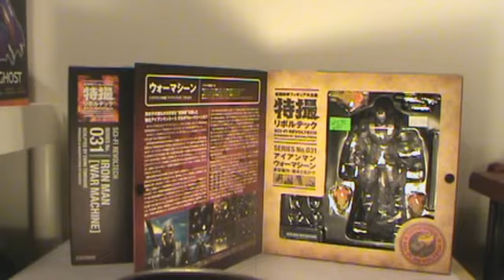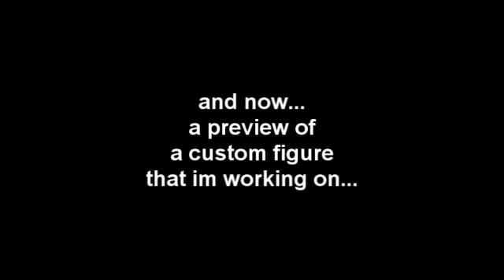UUUUGGHH!!!!! It's Monday Episode 8